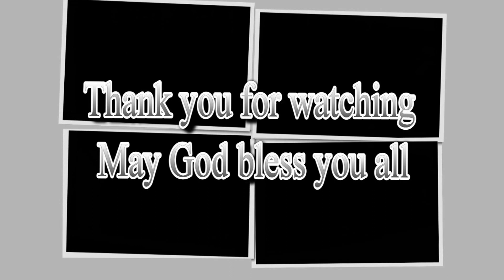EV Benjamin Boyanga ,Theme LA Benediction - Sunday21/08/2016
39,Winkfield Road Wood Green
London
N22 5RP
Every sunday 2.30pm@ 6pm Welcome